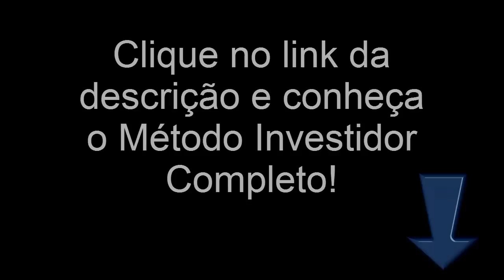Como O Carlos Construiu Patrimônio De 35 Casas Com Rendimento De R$32 Mil por mês?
Como O Dr. Carlos Construiu Patrimônio De 35 Casas Com Rendimento De  R$32 Mil por mês?

- Descubra quais são as 3 Grandes Estratégias para Lucrar Investindo em Imóveis!

Neste vídeo vou te contar como O Dr. Carlos Construiu Patrimônio De 35 Casas Com Rendimento De  R$32 Mil por mês!